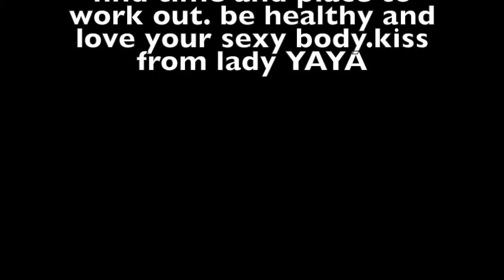sexy home butt work out.kick your ass..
never be lazy..